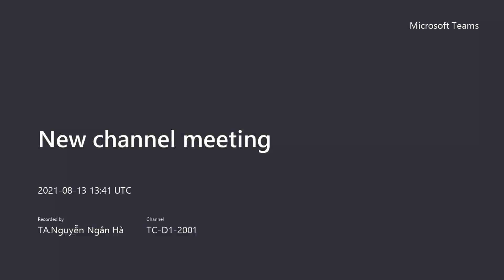CEC TImes_Unit 13&14_TC-D1-2001_Việt Bách